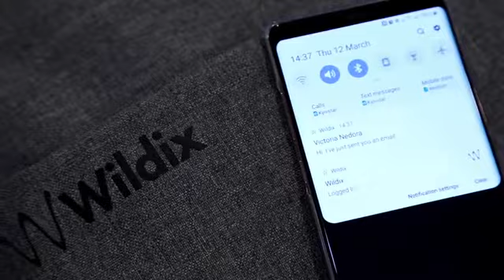Wildix Promotional - Promo - Smart Working